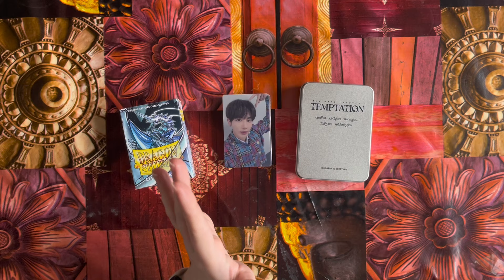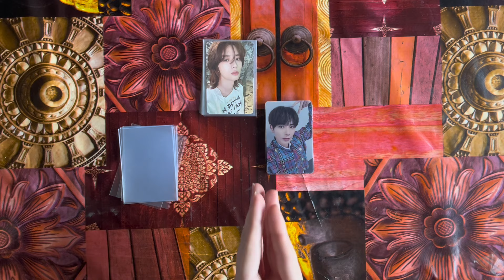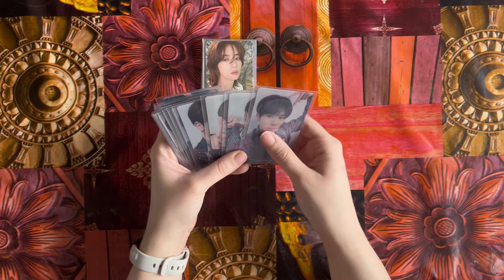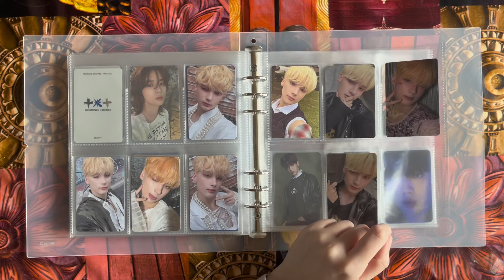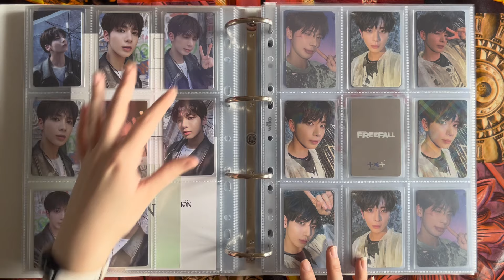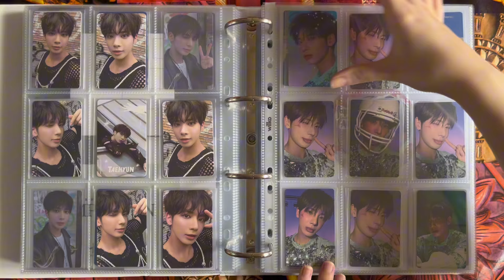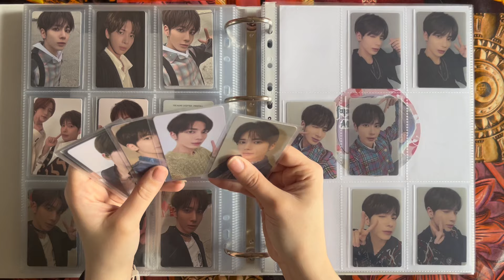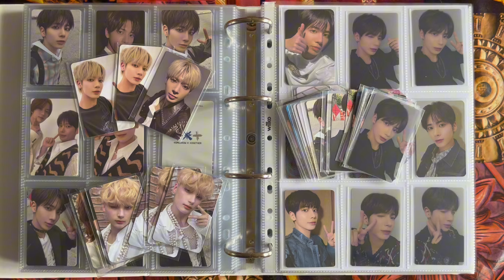sleeving + storing txt photocards ♡ chatty kpop photocard sorting :)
hi! long time no see. back with some more txt cards sandwiched amongst a life update and little rambles about GOM and kpop youtube pet peeves and thoughts on the new comeback announcement!

intro 0:00
sleeving/life update 1:21
ot5 storing 8:40
taehyun storing 11:48